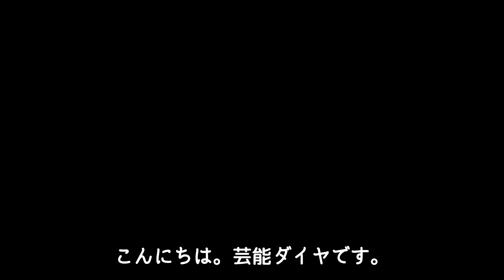Number_iら『to HEROes』の「Special Edition」を”ある媒体”から4月に発表…登録してない人は急げ！！